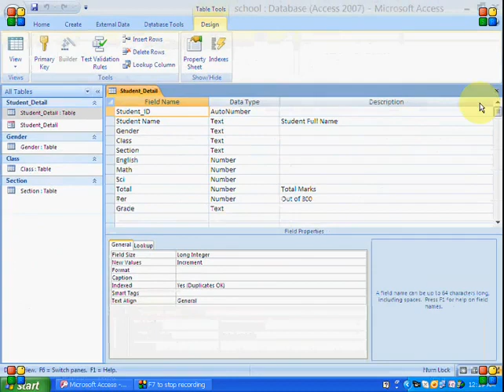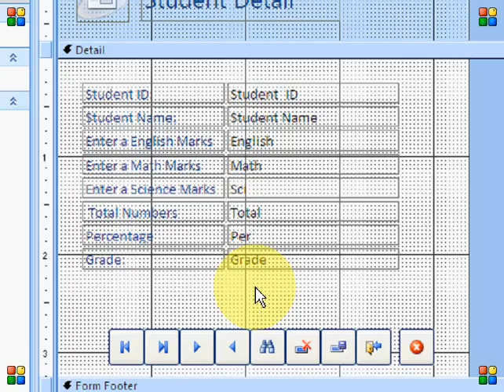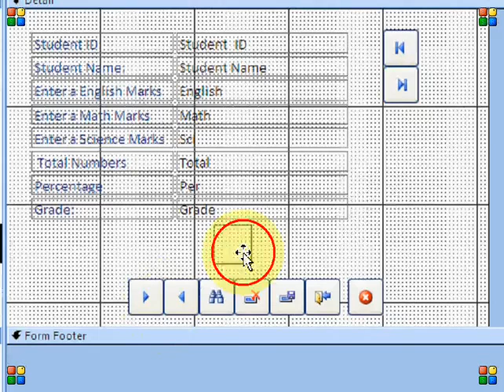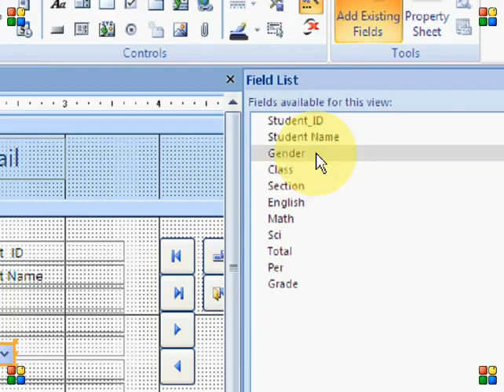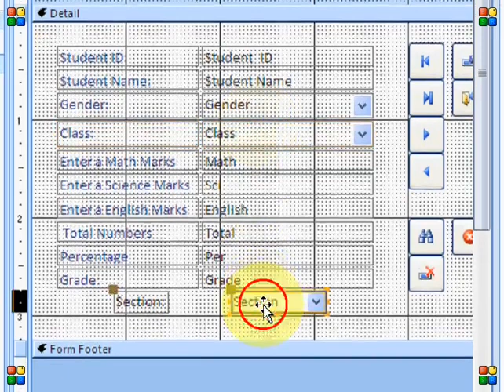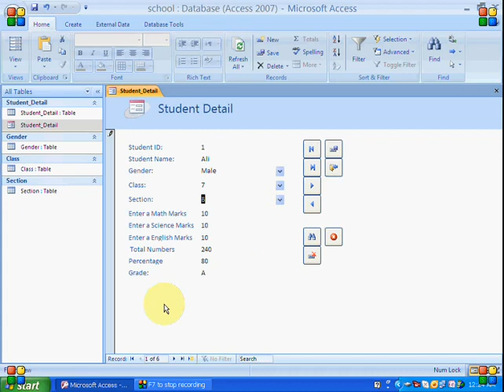MS Access 2007 Part12 Urdu Tutorial by Irfan Wazir Ali